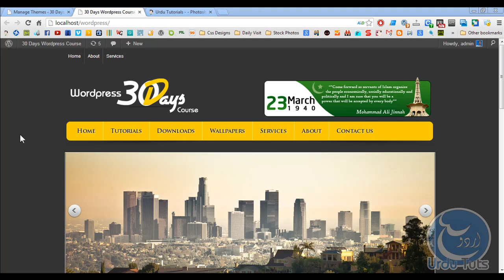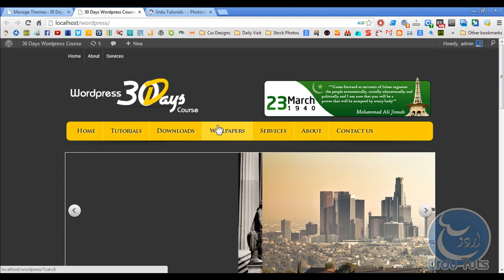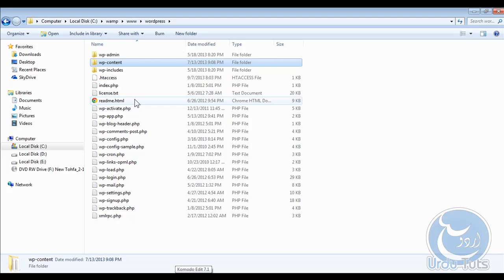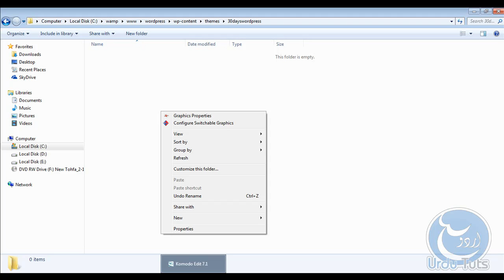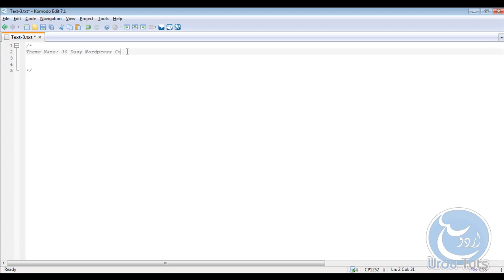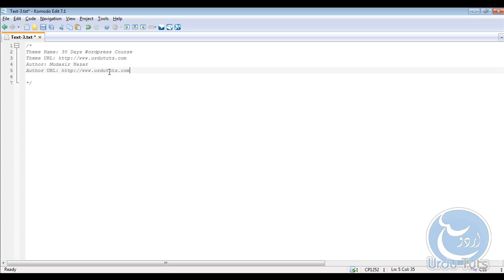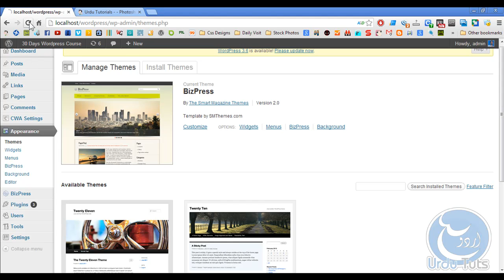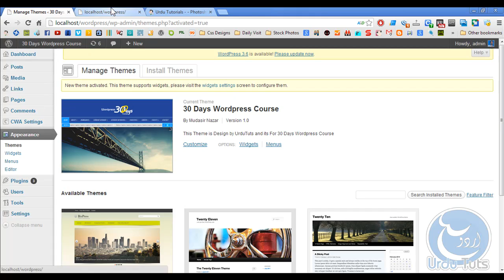How to Create Your First WordPress Theme Urdu Tutorials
WordPress Urdu Tutorials Chapter Fifteen

Learn how to Develop WordPress Website

Install our Android App now and get access to more than 300 Videos.